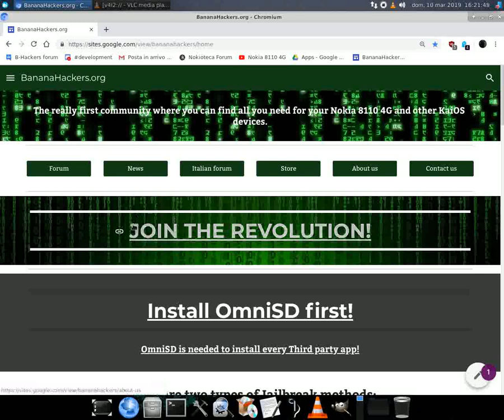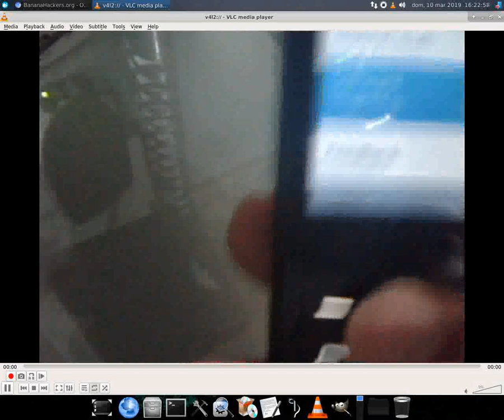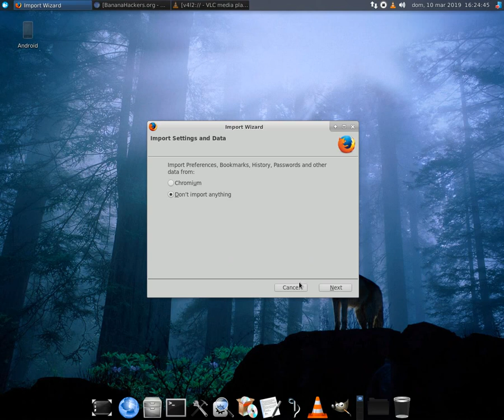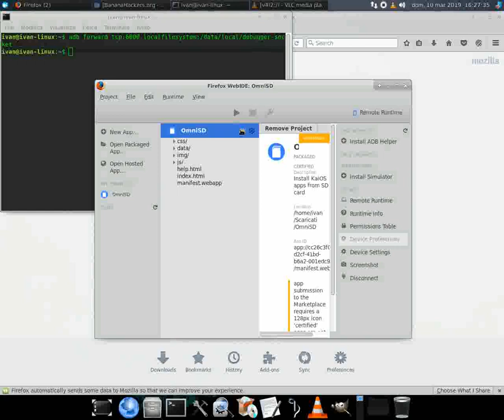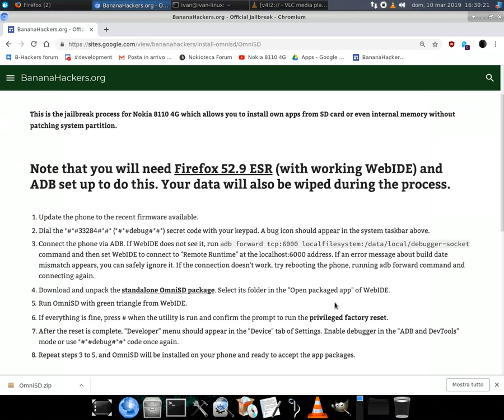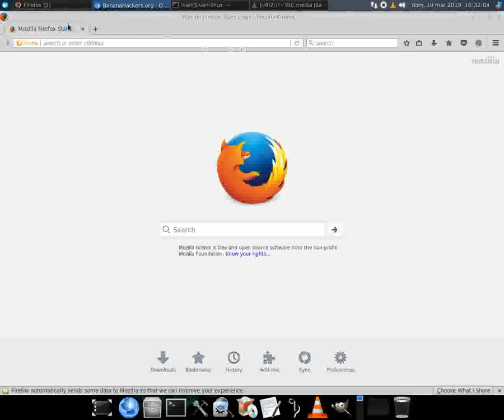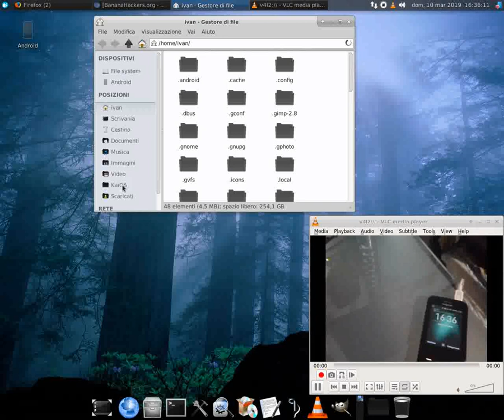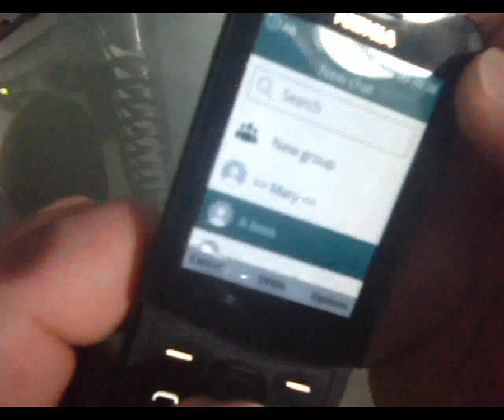WHATSAPP on NOKIA 8110 4G: First Time on Video was thanks to OmniSD [SAFE JAILBREAK] - EXCLUSIVE